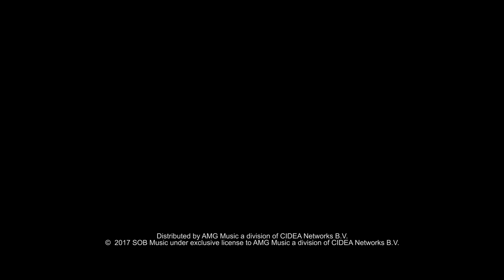JAY FONSECA - BEAMER (PROD. JAY FONSECA)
De single "Beamer" is afkomstig van de Pretty Flvcko EP van Jay Fonseca.

Video: Avanti Media Group
Mix, Master & Productie: Jay Fonseca

Uitgebracht door: SOB Music.

Distributed by AMG Music a division of CIDEA Networks B.V.